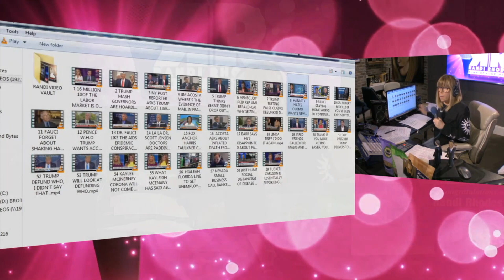GRIFTERS GONNA GRIFT 4-9-20 - SUBSCRIBE YA BASTIDS!